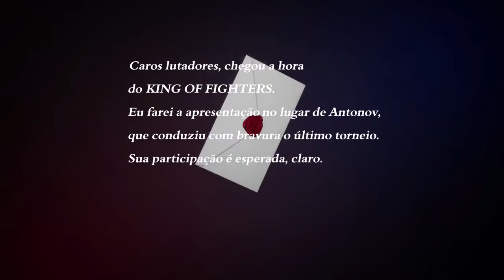KOF XV - Story Mode - Secret Team 08 - Team Classic Beauties - Hardest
Story (Arcade) Mode
Secret Team 08
Team: Mai Shiranui, Luong, Chizuru Kagura
CPU level: 5 (Hardest)
Rewards:
- Secret Ending: 44:54
- Unlocks KOF '96 Sound Track in DJ Station
*Portuguese Subtitles